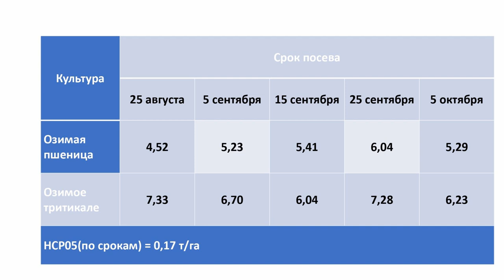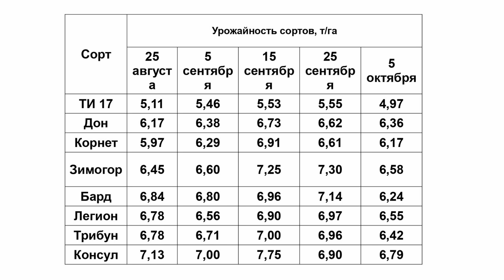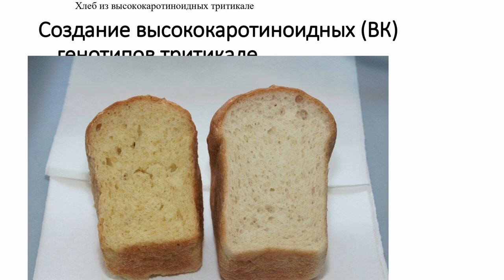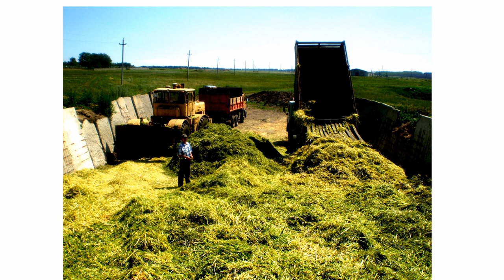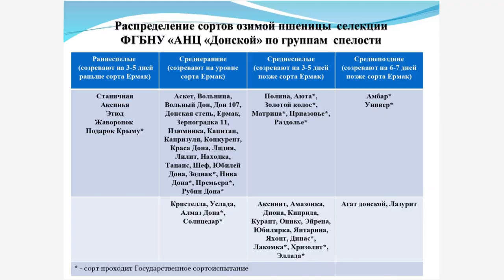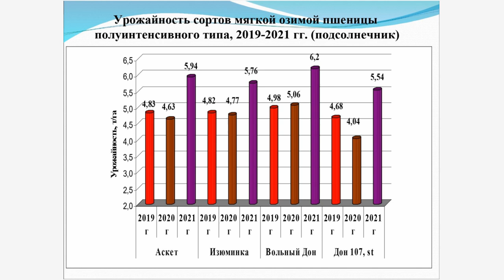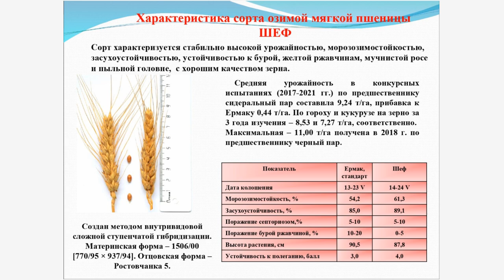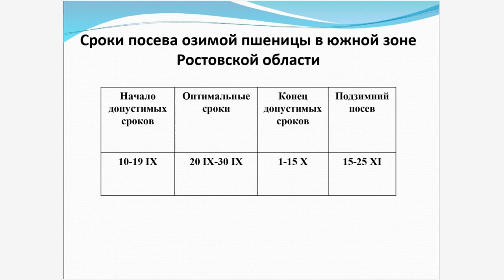Сорта пшеницы донской селекции: лидеры сезона 2020/21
Впечатления от прошедшего сезона у хозяйств разные: кто-то благодарит природу за мягкое потепление, кто-то проклинает за беспросветные дожди. Север Ростовской области страдал больше всего: осень не дала дождей, зима наказала ледяной коркой, а весна запаздывала с теплом.

Таймлайн:
08.20 - Анатолий Грабовец: "Оптимальные сроки сева для севера Ростовской области - с 25 августа по 15 сентября"
22.50 - Самые популярные сорта северо-донецкой селекции в Волгоградской области
30.20 - Озимая пшеница селекции АНЦ "Донской"

– Основательно досаждала притёрто-ледяная корка, причём от неё много выпало сортов южной селекции. Затем майские заморозки добавили... В результате посевы, которые весной взошли, очень медленно развивались, были угнетены, не сформировали должной листовой массы – и это отрицательно сказалось на урожае. На полях, которые взошли весной, урожайность варьировалась от 22 до 35 ц/га, выше 50 ц/га получить было трудно, – рассказал Анатолий Грабовец, член-корреспондент РАН, профессор, заведующий отделом селекции и семеноводства пшеницы и тритикале ФРАНЦ.

Хозяйства порой привыкают к одним сортам и отказываются от других, более перспективных, с досадой говорит Николай Мишура, ведущий агроном НПФ «Селекционер Дона».

– Есть в Воронежской области ЗАО «Манино», возглавляет его хороший, крепкий хозяин. Но он говорит: «Алексеича мне и Гром – и больше ничего!» Еле уговорил его посеять Золушку (сорт Анатолия Грабовца). Золушка дала на 2,5 ц/га выше, – сказал Николай Михайлович.  – Наши сорта конкуренты со всеми селекциями, просто надо их творчески применять.

В Ростовской области, привыкшей к летней жаре, в лидеры по урожайности обычно выскакивали среднеспелые сорта. В целом эта тенденция сохранилась и в текущем году, заметил Сергей Подгорный, ведущий научный сотрудник отдела селекции и семеноводства озимой пшеницы АНЦ «Донской».

– Мы расширяем линейку среднеранних и среднеспелых сортов: добавились Аксинья, Этюд, Жаворонок. В этом году они показали хорошие результаты, а вот сорта, которые выколашивались с 25 июня и по 5 июля, по урожайности проиграли более тонны-полторы и показали не только плохой урожай, но и качество зерна. У Аксиньи, Этюда, Жаворонка по 15% белка, а в позднеспелых – всего 11%, – рассказал Сергей Викторович.

К осенней посевной аграрии России приступают в непростых экономических условиях. Средства производства подорожали, цены на пшеницу ограничены, а потому слабый урожай грозит потерей рентабельности. Как не ошибиться с выбором сорта? На какую пшеницу сделать ставку? Эти вопросы Клуб агрознатоков ИД «Крестьянин» обсудил на круглом столе «Урожай начинается с семян».

Партнёры***

Генеральный партнёр:
ООО КЦ Глобал Эксперт- задача регулировать культуру, управлять ее развитием и помогать сельхозпроизводителю получать максимальный урожай при любых условиях.

Стратегические партнёры:
ООО "Амритэкс" - Препараты премиум класса органического происхождения,

ООО "Агролига" – эксперт и надежный партнер в реализации успешных проектов в сфере растениеводства. Ведущий отечественный дистрибьютор семян полевых культур, средств защиты растений, удобрений и агрохимикатов от известных мировых производителей, таких как BASF, Bayer, Corteva Agriscience, DEKALB, FMC, Syngenta и др.

ООО "БАСФ" - химия для устойчивого будущего. Сочетание экономических успехов с бережным отношением к окружающей среде и социальной ответственностью.